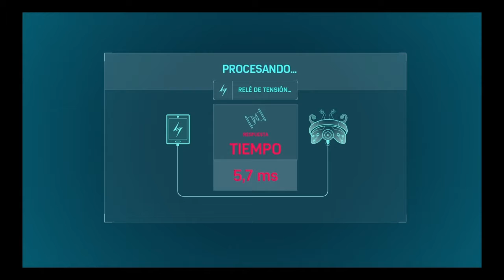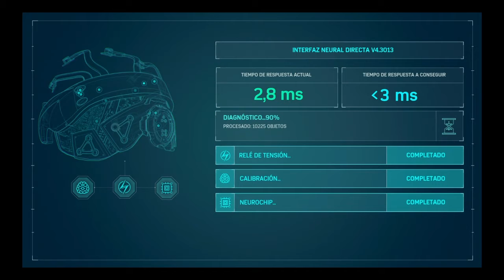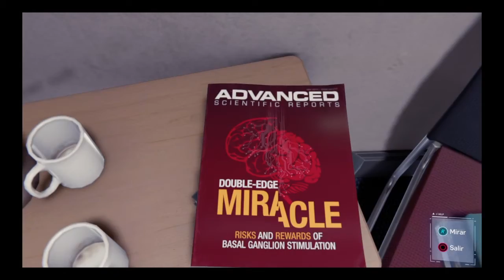SPIDER MAN | CONEXIONES FUERTES